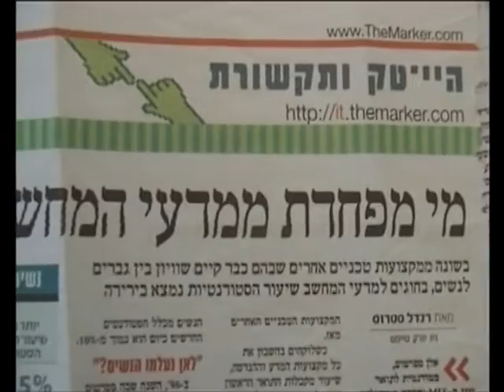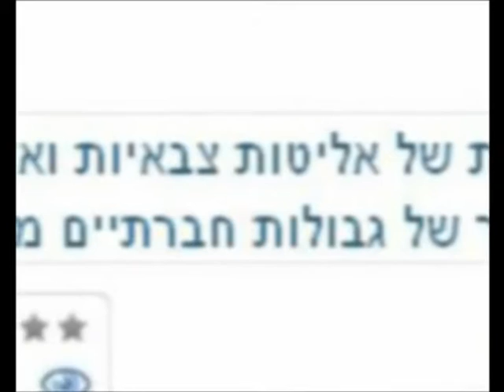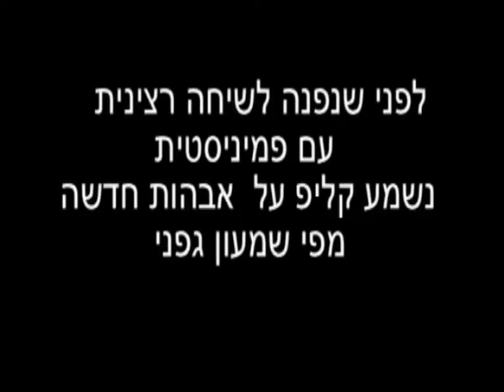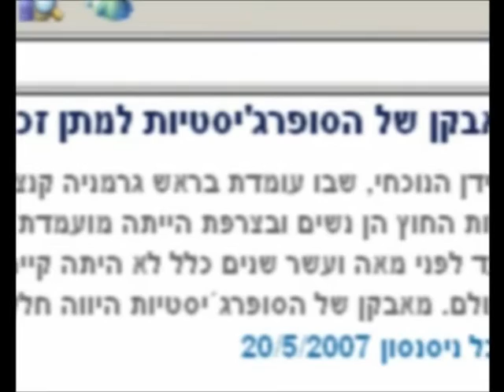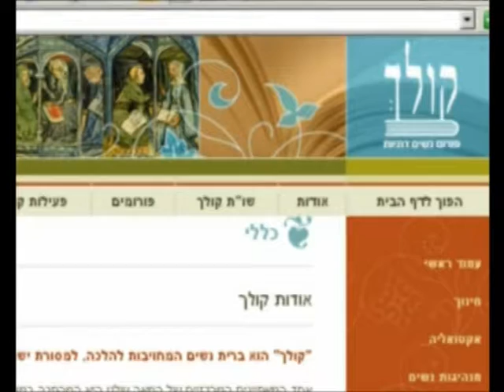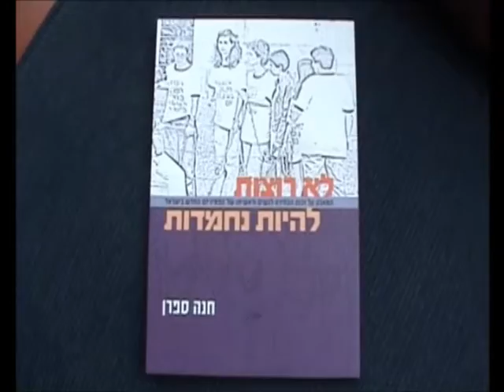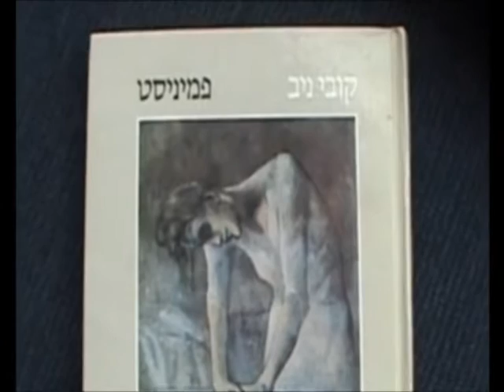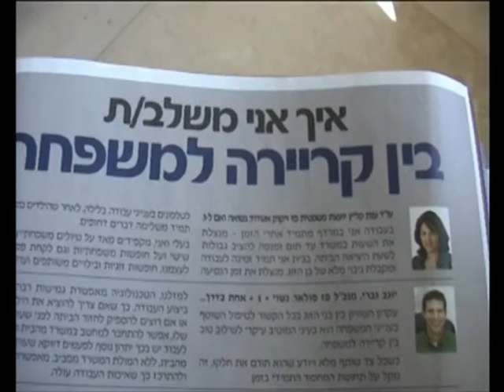פמיניסם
שיחות על פמיניסם